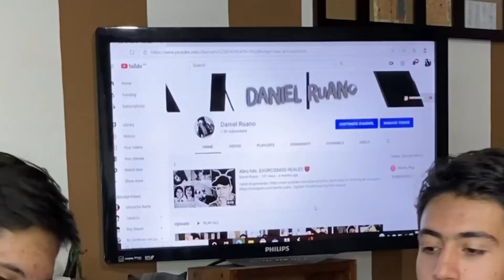Probando: Esquites que salieron en shark tank Mexico | Skit’s chile de árbol